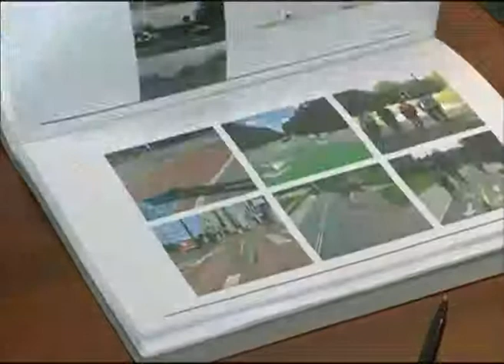Велосипедными дорожками планируется охватить весь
Велосипедными дорожками планируется охватить весь Ярославль

Глава региона Сергей Ястребов поддержал идею организации велосипедных дорожек. Во вторник губернатор встретился с молодым и амбициозным архитектором Натальей Степановой. Несколько лет девушка  изучала движение этого вида транспорта в Берлине и Москве и теперь разработала проект для ярославских улиц. Согласно идее архитектора, в исторический центр на железном коне можно будет попасть из любого района города. А зона Юнеско буквально опутана велосипедными дорожками. Впрочем, план на бумаге несколько отличается от реальности. Главная проблема - сделать движение велосипедов безопасным, а над этим стоит потрудиться. Однако в целом задумка пришлась главе региона по вкусу.